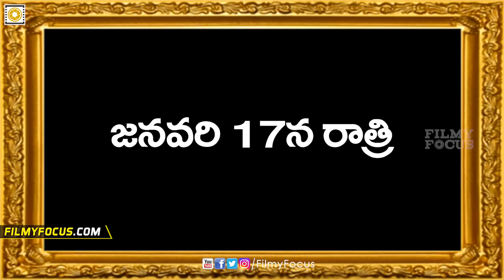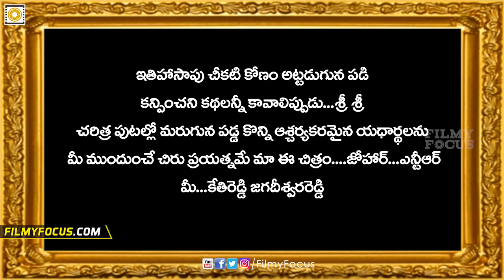Lakshmi's Veeragrandham Movie Teaser || Kethireddy Jagadishwar Reddy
Lakshmi's Veeragrandham Movie Teaser is out.